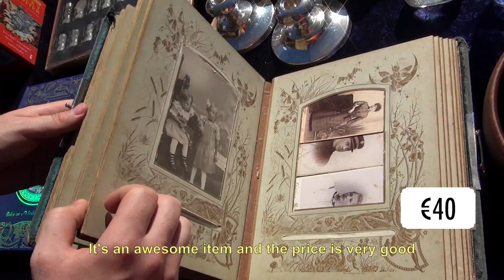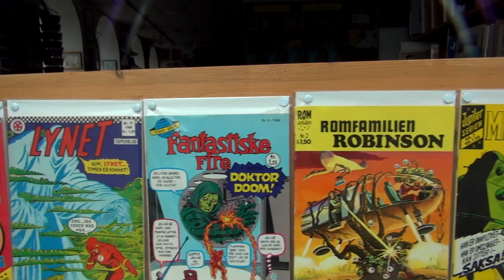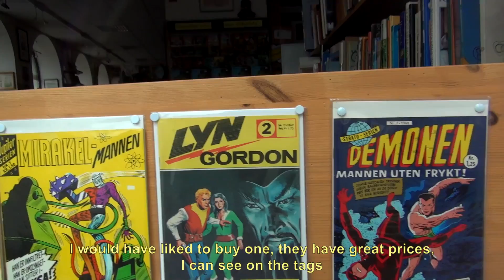TOY HUNTING NORWAY ALESUND OSLO BERGEN ANTIQUE VINTAGE TOY JUGUETE ANTIGUO COMIC STORE MAD HUNTER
En Madhunter Collection Channel estaré compartiendo información sobre mis juguetes antiguos. Contactame si tienes algo que compartir o vender. Compro busco juguetes antiguos figuras méxico

Youtube free library music credits:
Haus Guest 2:27 Gunnar Olsen Dance & Electronic | Dark
Biggie 2:13 ALBIS Jazz & Blues | Funky
It's All Happening 2:04 Huma-Huma Alternative & Punk | Bright